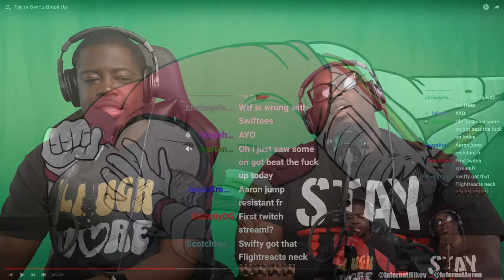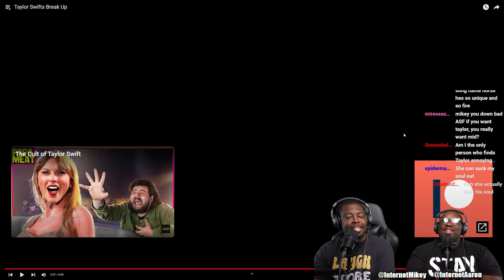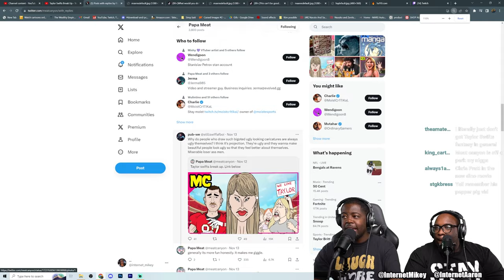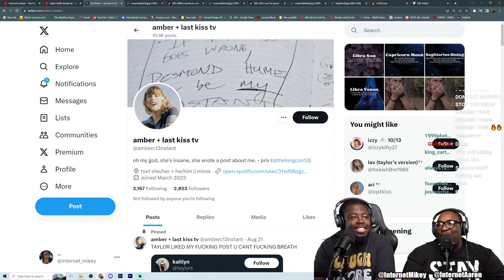InternetCity REACTS TO "Taylor Swift Breaks Up" - Meatcanyon